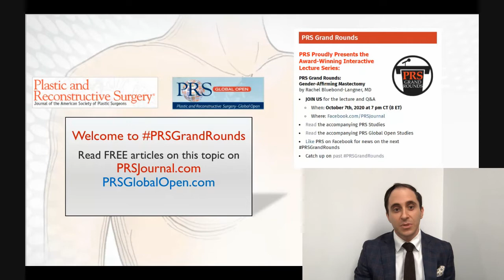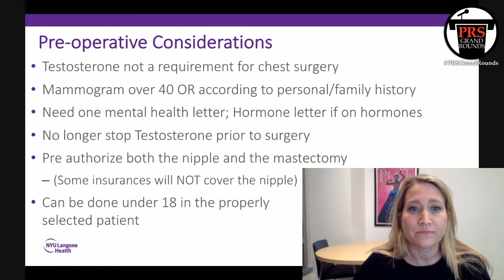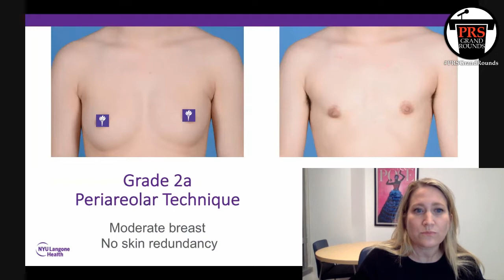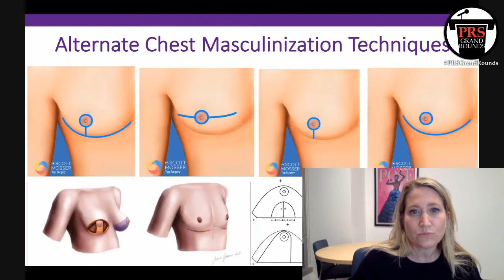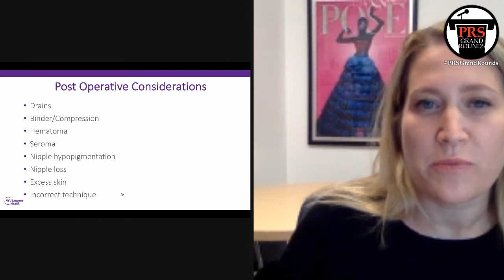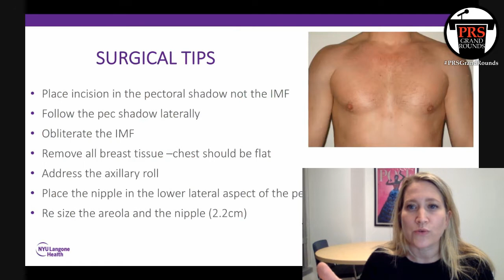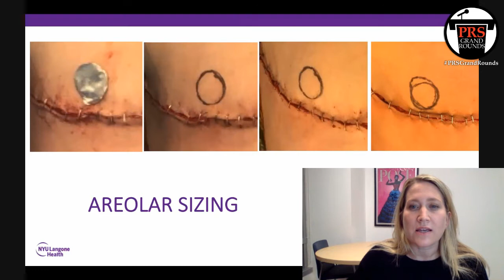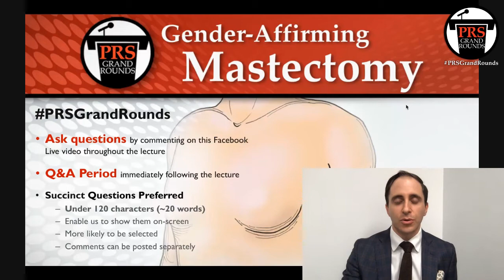PRS Grand Rounds: Gender-Affirming Mastectomy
The PRS Grand Rounds Facebook Live Lecture and Q&A on “Gender-Affirming Mastectomy" by Rachel Bluebond-Langner, MD was held October 7th, 2020 at 7 pm CT (8 ET).

Dr. Rachel Bluebond-Langner is the Laura and Isaac Perlmutter Associate Professor of Reconstructive Plastic Surgery at the Hansjorg Wyss Department of Plastic Surgery, NYU Grossman School of Medicine. She completed her Plastic Surgery residency at the John Hopkins University School of Medicine followed by a Craniomaxillofacial Fellowship at the Hospital General Dr. Manuel Gea Gonzalez. Dr. Bluebond-Langner specializes in a wide variety of both feminizing and masculinizing gender-affirming procedures to provide comprehensive care within a multidisciplinary team for transgender and gender non-binary individuals.